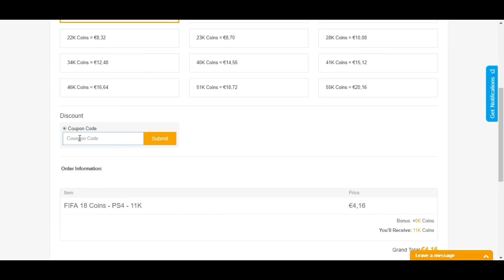ΠΕΤΥΧΑΜΕ ΠΟΛΥ ΚΑΛΟ PTG!!!!! FIFA 18 ROAD TO GLORY #23